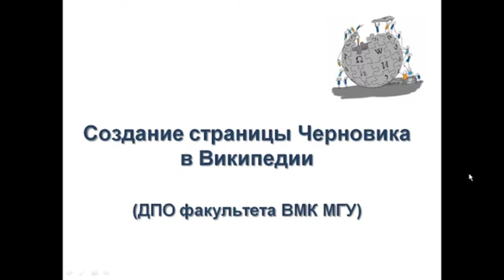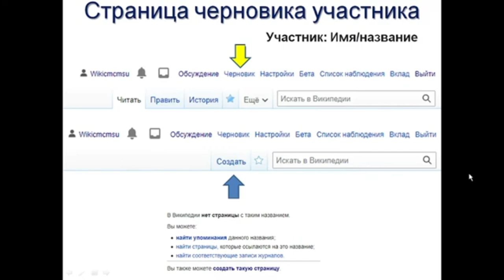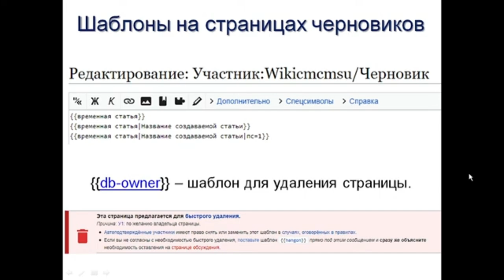Создание страницы черновика в Википедии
Системы коллективной работы со знанием